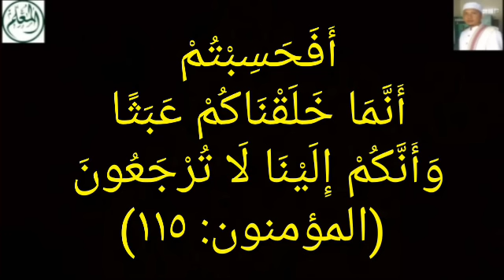Ayat Pendek Untuk Do'a Agar Berdiri Tega-ng Secara Maksimal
Sarang-Rembang-Jateng
Pembina Al-Mu'allim Center
Jeungjing-Cisoka-Tangerang-Banten

عَنْ عَبْدِ اللَّهِ بن مسعود رضي الله عنه : أَنَّهُ قَرَأَ فِي أُذُنِ مُبْتَلًى فَأَفَاقَ ، فَقَالَ لَهُ رَسُولُ اللَّهِ صَلَّى اللهُ عَلَيْهِ وَسَلَّمَ : مَا قَرَأْتَ فِي أُذُنِهِ ؟ ، قَالَ: قَرَأْتُ : أَفَحَسِبْتُمْ أَنَّمَا خَلَقْنَاكُمْ عَبَثًا (المؤمنون: ١١٥)، حَتَّى فَرَغَ مِنْ آخِرِ السُّورَةِ ، فَقَالَ رَسُولُ اللَّهِ صَلَّى اللهُ عَلَيْهِ وَسَلَّمَ : ( لَوْ أَنَّ رَجُلًا مُوقِنًا قَرَأَ بِهَا عَلَى جَبَلٍ لَزَالَ . أخرجه أبو يعلى في مسنده (٥٠٤٥)